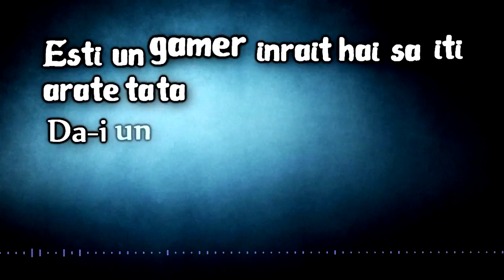Minecraft Romania - TheSkyTitans - #4 - O casuta frumoasa - NONAME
⇓⇓•••CITESTE-MA•••⇓⇓

• Choose 720p[HD] •
• Program cu care editez/randez: PD 10 •
• Program cu care inregistrez: Fraps
• Skype: laddy.killa •

Serverul Titanii face parte din proiectul TheSkyTitans, conceput și administrat de către damnedsky. Acesta este un server privat cu whitelist iar cererile de participare trebuie să urmeze anumite reguli stricte. Pentru mai multe informații vizitați pagina

Textura: default

⇑⇑•••MULTUMESC•••⇑⇑